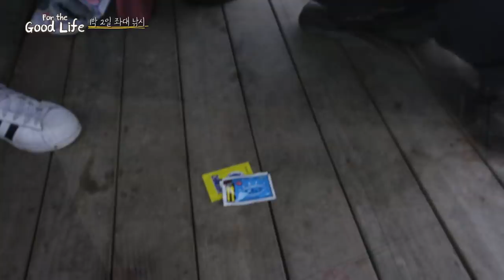1박 2일 좌대 낚시 in 예당저수지. 1부 (2017)/fishing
현국 민호 동혁이 함께한 첫 좌대 낚시.
저때 먹었던 떡볶이 생각하면 하..